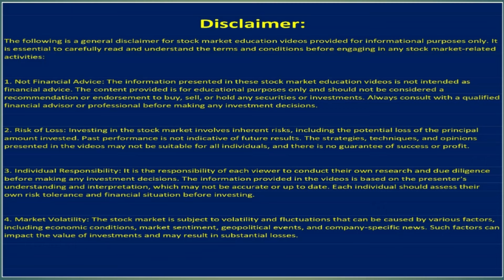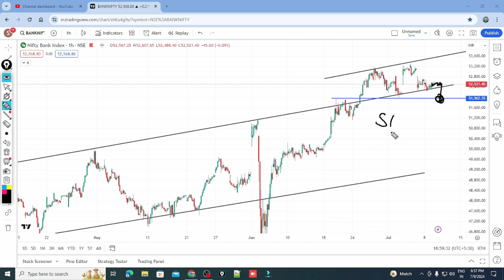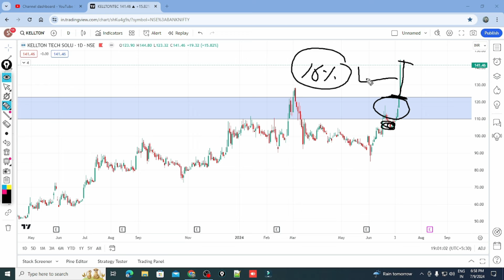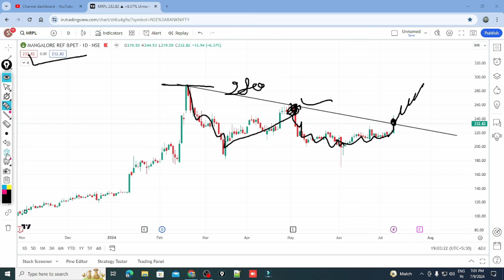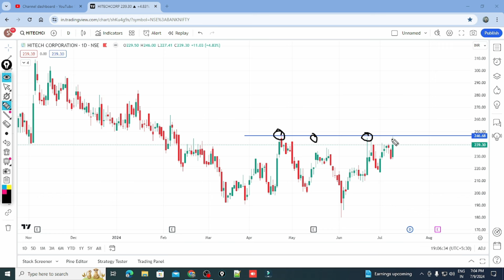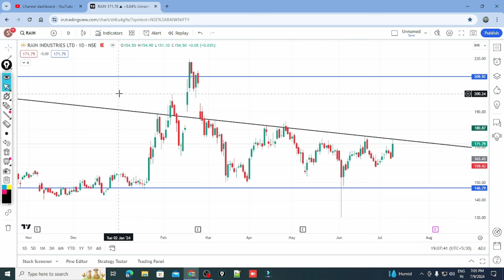intraday stocks for tomorrow | bank nifty prediction |Market Analysis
Today we will  discuss about Intraday stocks & Swing stocks for tomorrow 10 July 2024

castrol oil
tcns clothing

Thanks
Market Analysis